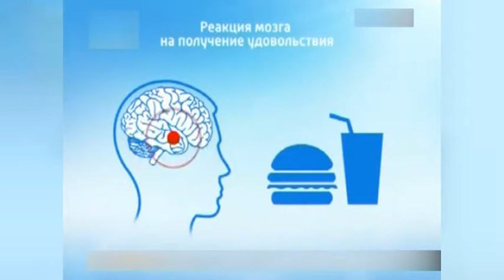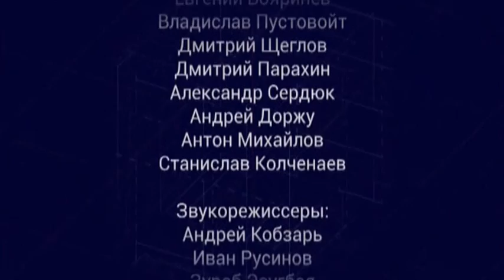Дети и гаджеты: "Ответная реакция" на РТС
Трудно представить нашу жизнь без гаджетов. А сколько наши дети времени проводят с ними? Какова ответная реакция их организма?

Плюсы и минусы современного увлечения помогут найти эксперты в студии программы "Ответная реакция" на РТС:

психолог Андрей Неровных,
руководитель технопарка "Кванториум" Алексей Пахно
ведущий психолог Республиканского центра медицинской профилактики Мария Краус.